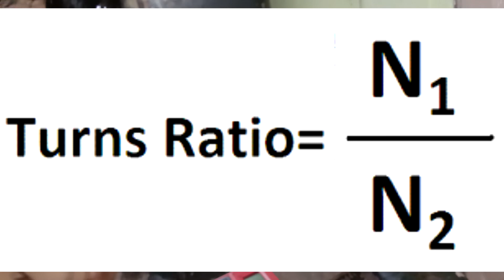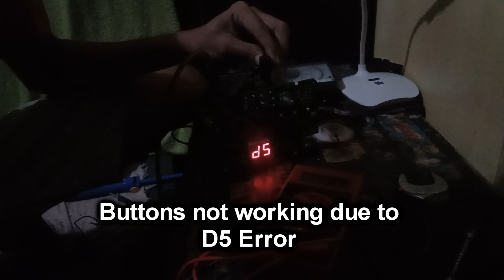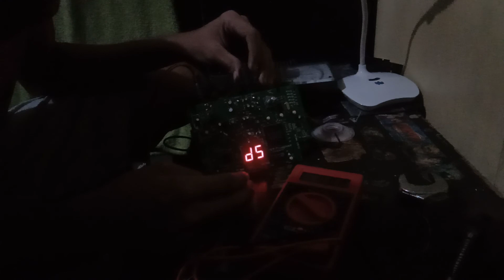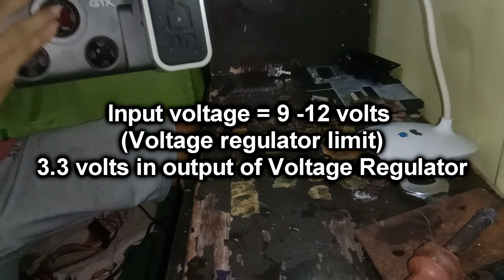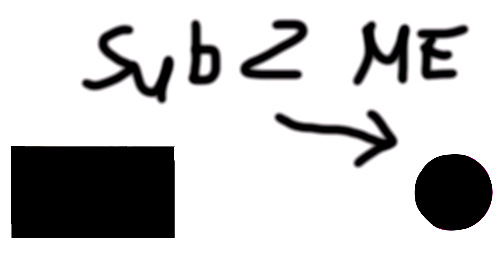Guitar Effects pedal Repair part 3 - Zoom G1X Repair attempt (No power) - with schematic diagram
Zoom g1x diagnosis with schematic diagarm
zoom g1x full schematic diagram

Part 7